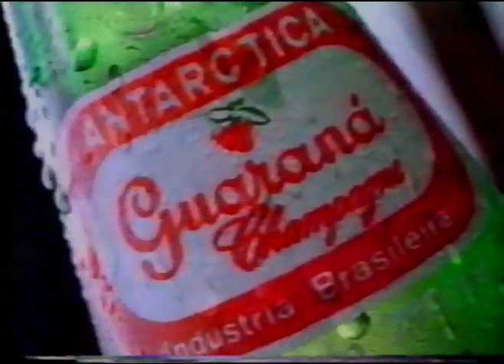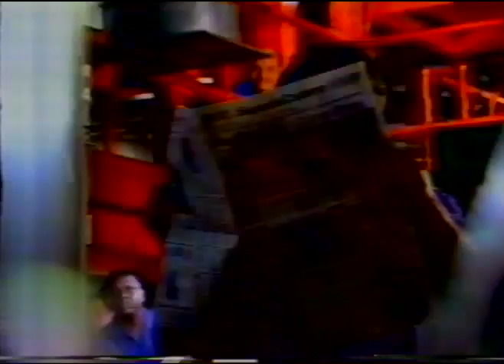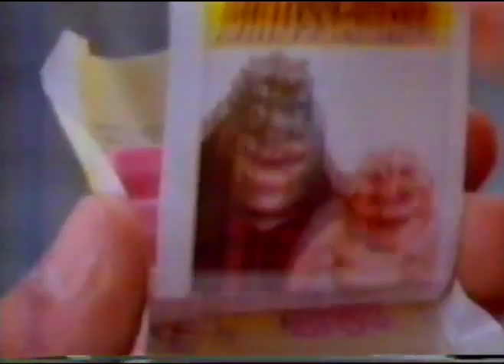Rede Globo Intervalo Comercial Sessão da Tarde Dezembro 1992 Parte 01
VIDEO DO CANAL : Bruno Chiuratto

Rede Globo - Intervalo Comercial durante a Sessão da Tarde que estava exibindo o Filme " Rambo Programado Para Matar" - exibido provavelmente no dia 21 Dezembro de 1992 - Parte 01
Comerciais:
- Chamada Tela Quente - Batman
- Promo fim de Ano
- Notícias São Paulo JÁ - com Sandra Annenberg
- Glasslite Magic Duende
- Glasslite Magic Duende
- Som Livre
-Tec Toy Sonic 2
- Chamada Especial Fim de Ano - Família Dinossauro